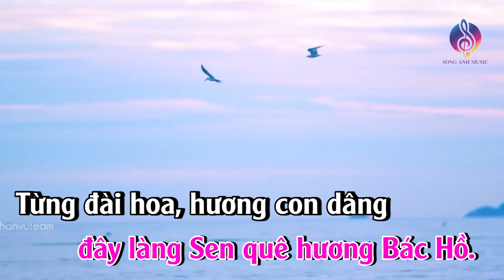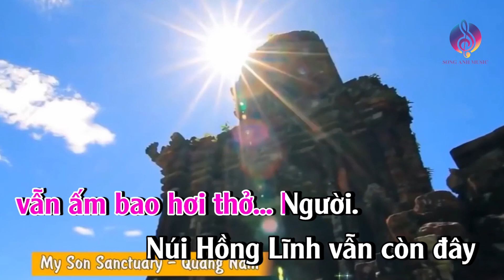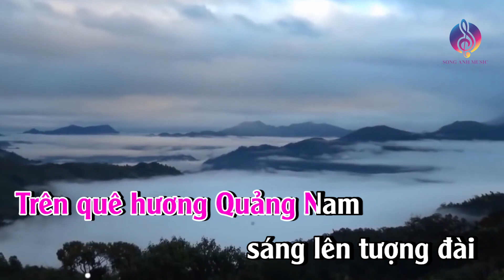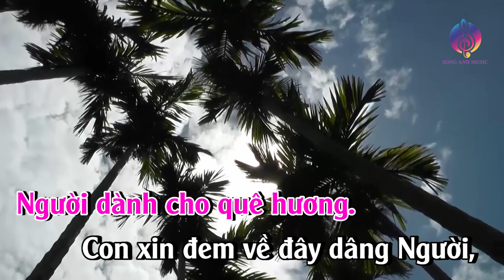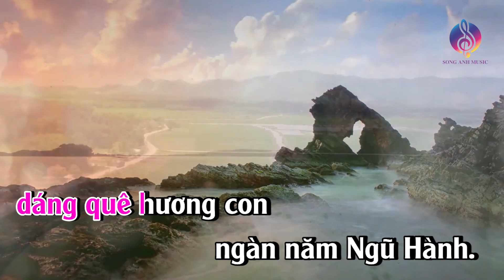Karaoke || Từ Quảng Nam con về thăm quê Bác || Tone Nữ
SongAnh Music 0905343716